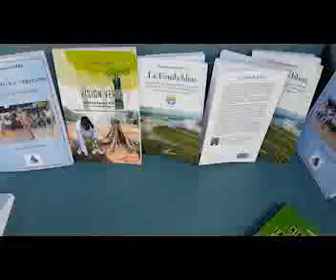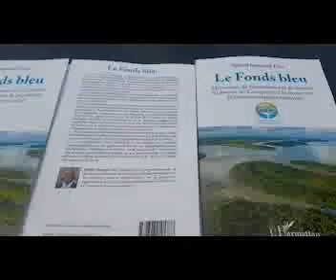Décès de Kofi Annan La réaction de l’écrivain et chercheur congolais Michel Innocent Peya